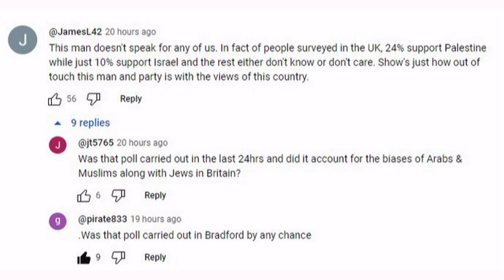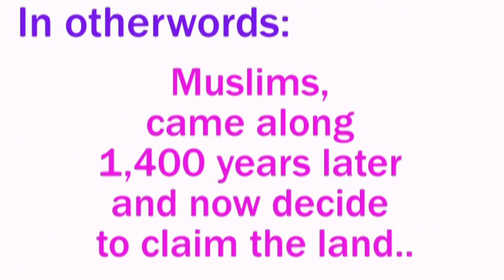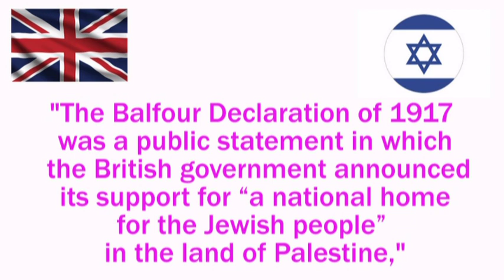Palestine was promised to the Jews: Balfour Declaration 1917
Some clown was spreading misinformation in the comment section, hence this quick video.
“His Majesty’s government view with favour the establishment in Palestine of a national home for the Jewish people, and will use their best endeavours to facilitate the achievement of this object, it being clearly understood that nothing shall be done which may prejudice the civil and religious rights of existing non-Jewish communities in Palestine, or the rights and political status enjoyed by Jews in any other country.”

David Lloyd George
Against this troubling backdrop, the government of Prime Minister David Lloyd George—elected in December 1916—made the decision to publicly support Zionism, a movement led in Britain by Chaim Weizmann, a Russian Jew who had settled in Manchester, England.
The motives behind this decision were various: First, a genuine belief in the righteousness of the Zionist cause was held by Lloyd George and many other influential leaders. Additionally, Britain’s leaders hoped that a formal declaration in favor of Zionism would help gain Jewish support for the Allies in neutral countries, in the United States and especially in Russia, where the anti-Semitic czarist government had just been overthrown with the help of Russia’s Jewish population.
Finally, despite Britain’s earlier agreement with France dividing influence in the region after the presumed defeat of the Ottoman Empire, Lloyd George had come to see British dominance in Palestine—a land bridge between the crucial territories of India and Egypt—as an essential post-war goal.

H. H. Asquith
British politician and statesman who served as Prime Minister of the United Kingdom from 1908 to 1916

Rishi Sunak condemns attack and offers Israel 'unequivocal' support